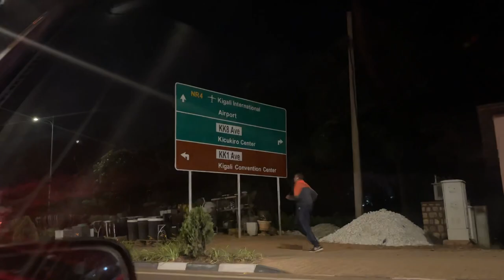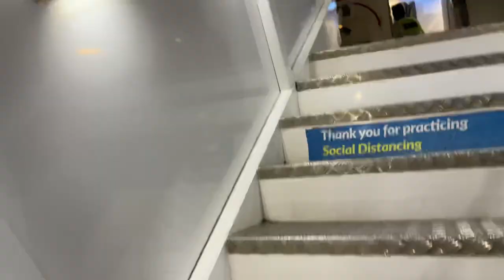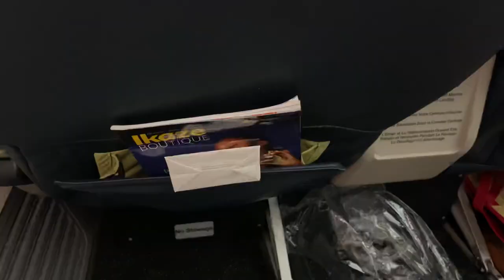FLYING TO QATAR | FIFA WORLD CUP 2022 | travel vlog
I get to fly business class to a beautiful destination. I feel so honoured to be working with Rwanda's prestigious airline @flyrwandair to introduce the new flight by @flyrwandair to Qatar🇶🇦 .

What is even more interesting about this flight is that it is a direct flight to Qatar, no stop overs. How amazing is that!!
 Thanks @flyrwandair for having me on this trip.